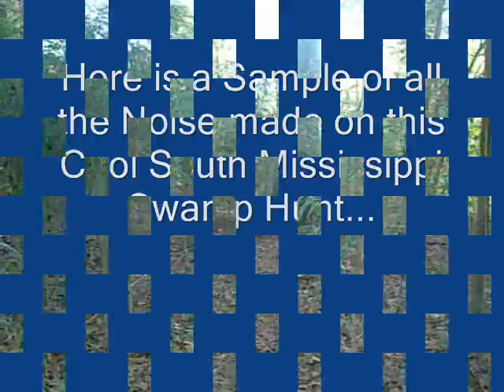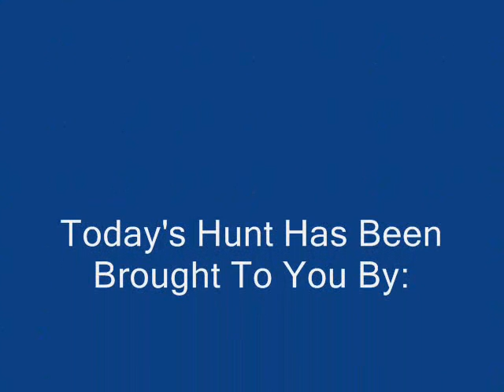Yellow Hounds Running.wmv